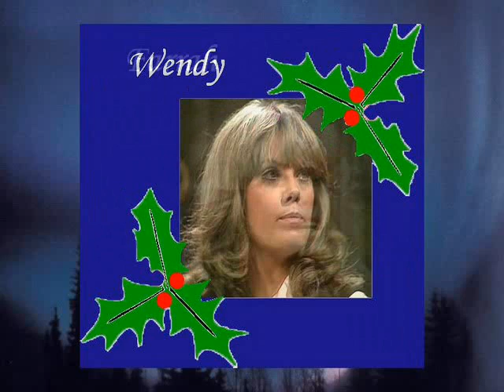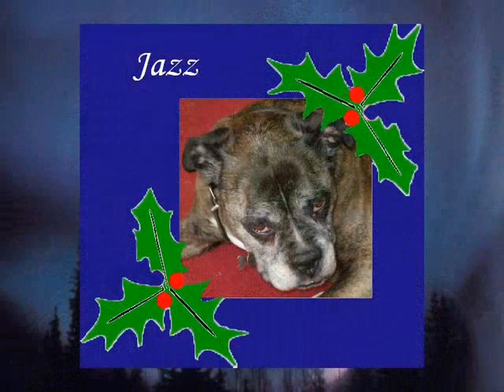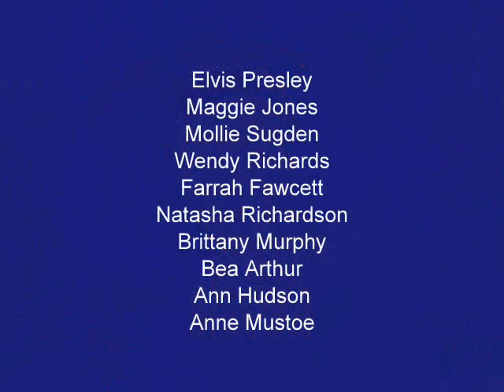Blue Christmas 2009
Farewell to friends and stars who died this year